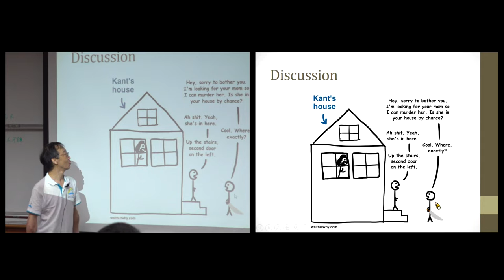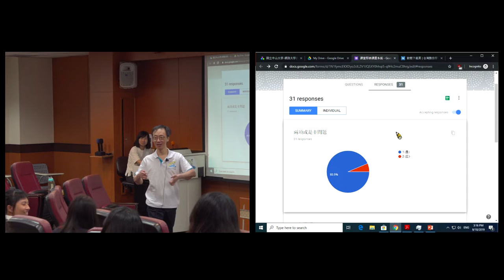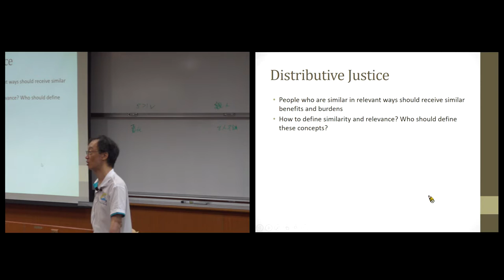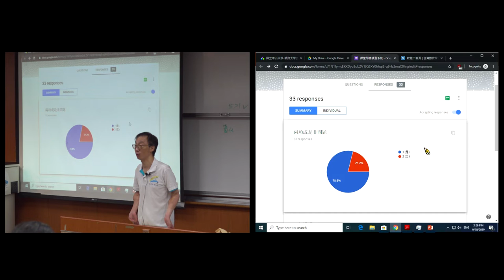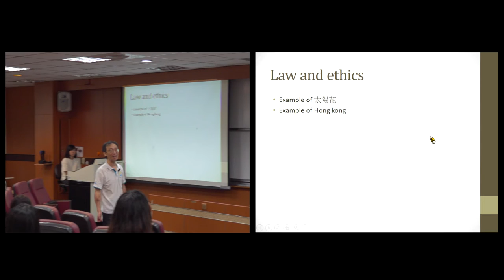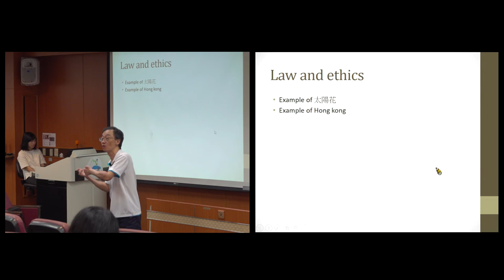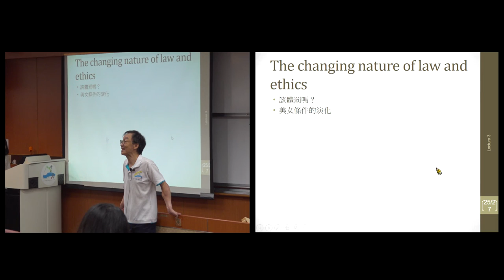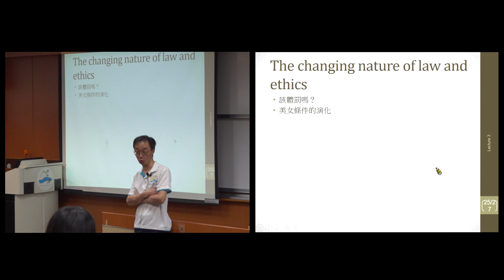倫理與領導108 2019 0910 02